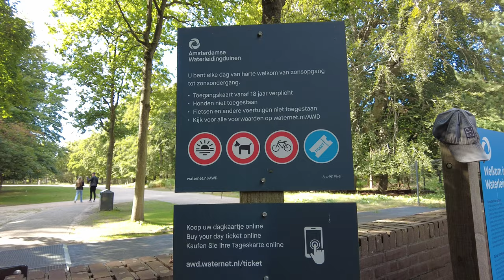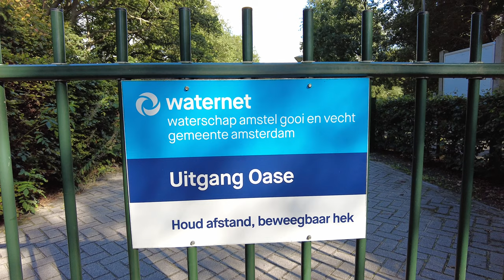Amsterdamse Waterleidingduinen (Oase) gele route - Wandeling | 4K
Op bezoek in de Amsterdamse Waterleidingduinen, ingang Oase. Naald- en loofbos wisselen elkaar af tijdens deze mooie, korte route.

Gebied: Amsterdamse Waterleidingduinen
Routenaam: Gele route Oranjekom
Afstand: 3,7 kilometer
Startpunt: Ingang Oase/Oranjekom
Duur: 1,5 uur (officieel)
Datum: september 2022

01:00 Houten pad
04:10 Bezoekerscentrum en meer
06:31 Brug over het Noordoosterkanaal
08:49 Bunker uit WOII
10:50 Hert
39:06 Brug van de andere kant
42:05 Hert en meer
45:33 Paardjes